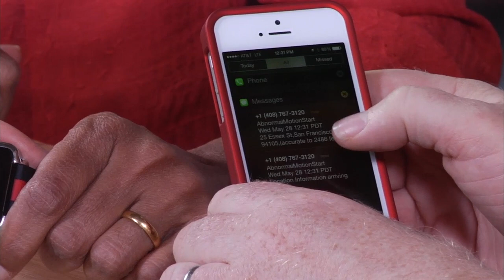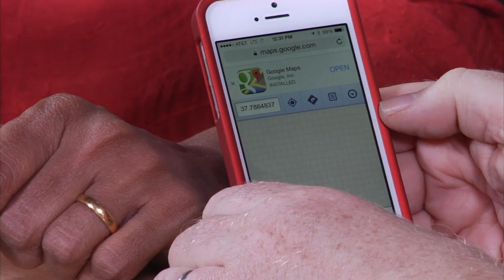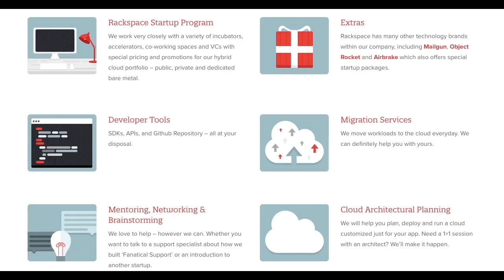SmartMonitor: Detecting Repetitive Shaking Motion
What happens when you experience movements akin to a seizure and you're away from your loved ones who need to know that you are safe?  Smart Monitor introduces its SmartWatch which immediately alerts your loved ones know by text and phone call alert that you just experienced distinct, repetitive and excessive movements. There is even a button to snooze if the activity wasn't actually a seizure and also a button to call for help if needed.

This is just the beginning of Smart Monitor as it sees its wearable being applicable to other chronic illnesses to ensure that its users have a peace of mind that help is a button away and that their loved ones know immedatiately what's going on.